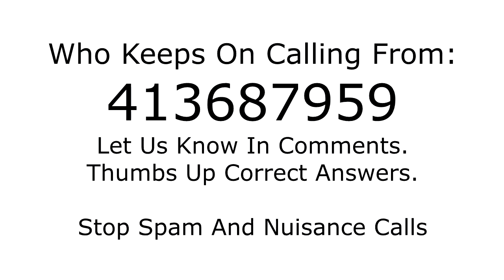Who is calling from 413687959